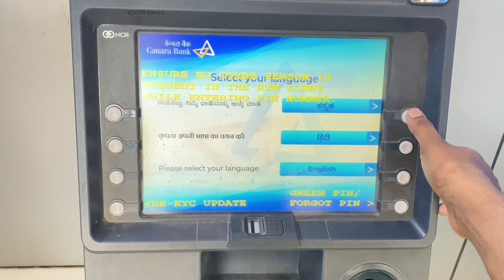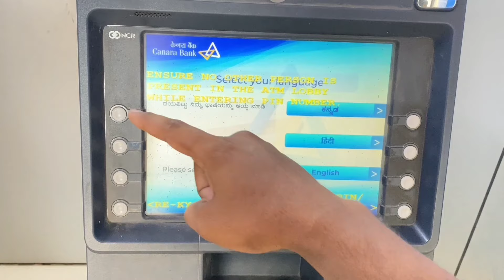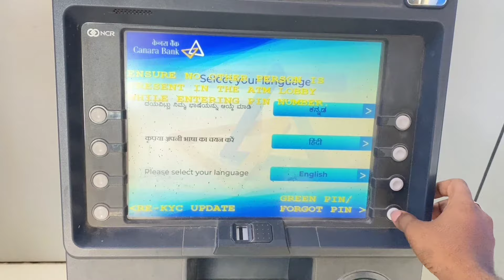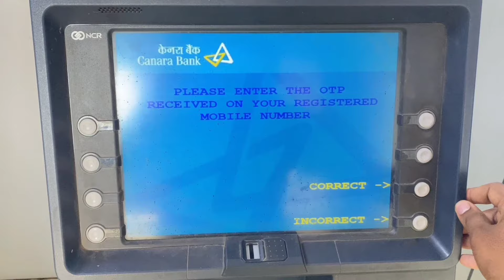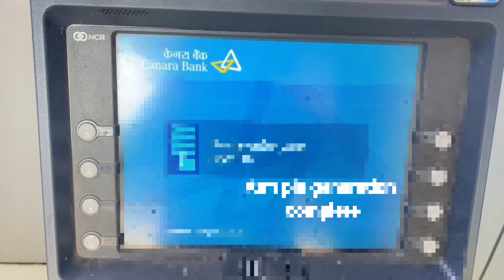How to generate atm pin ⚡kannada ⚡atm pin reset ⚡ canara bank sbi bank union bank hdfc bank karnatak